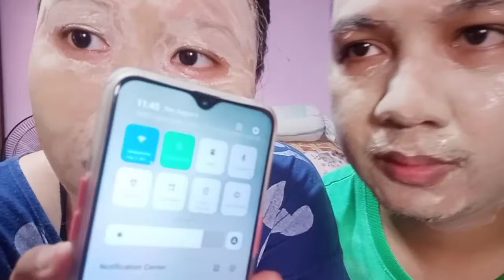SKINCARE ROUTINE | Josette